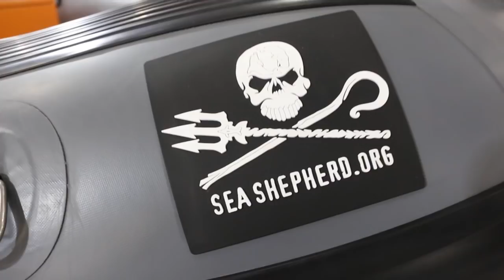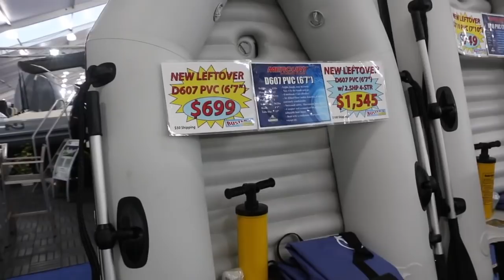2018 Mibs Boat Show - Ribs Tenders and Dinghies (Miami International Boat Show Part 2 )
As promised the 2018 Miami International Boat Show and all the Ribs, Tenders,and Dinghies.Here is a list of the companies that were featured at the show.

Here are the air valves I recommend

Here is the best degreaser i use to clean hypalon

Here is the best  Uv protector for your new hypalon tubes